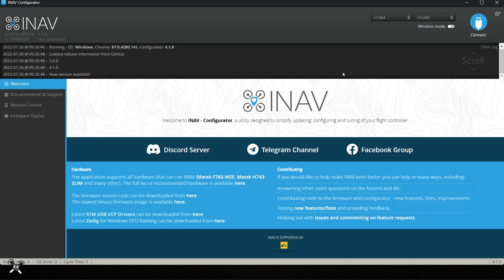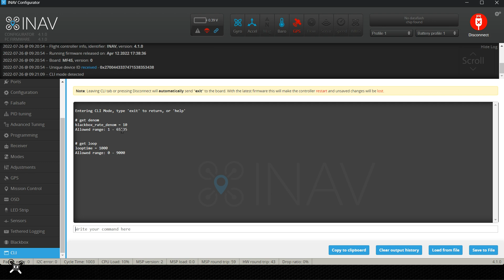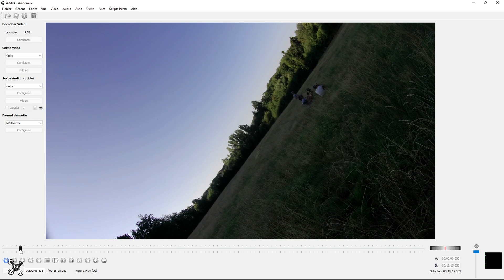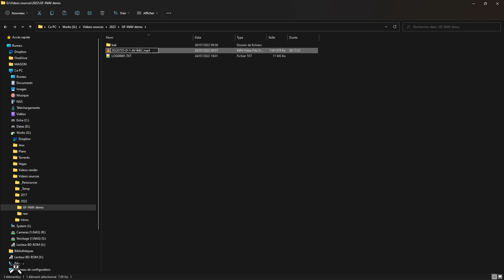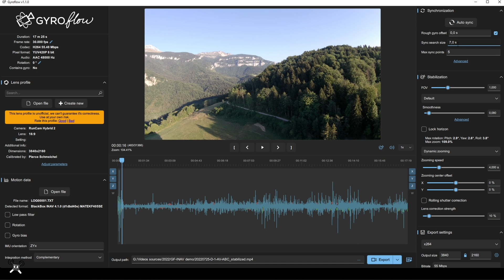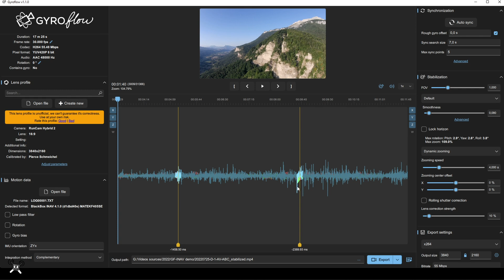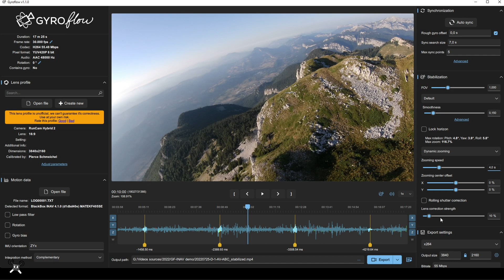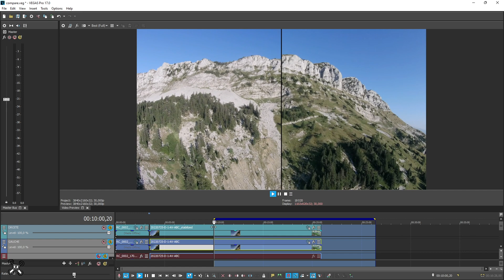Gyroflow + INAV = Stable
Batteries : Nanotech+ 4S 1800 to 3000mAh